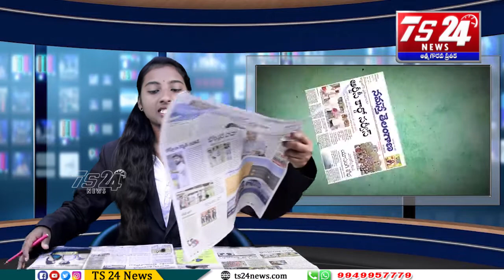పత్రికలు -ప్రధాన శీర్షికలు |TS24 News